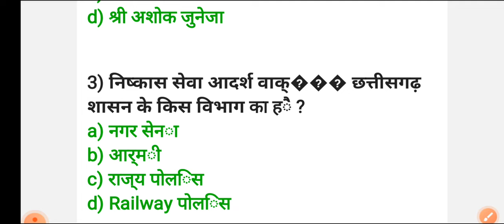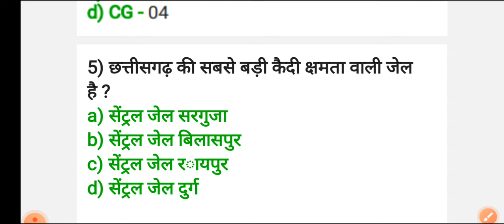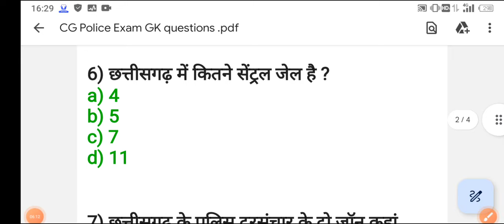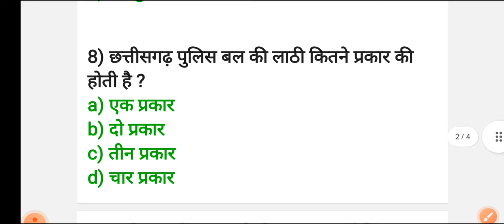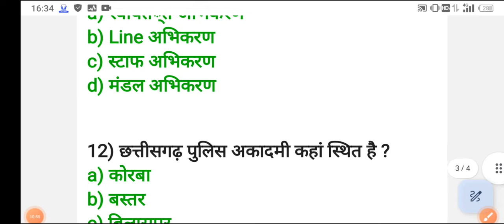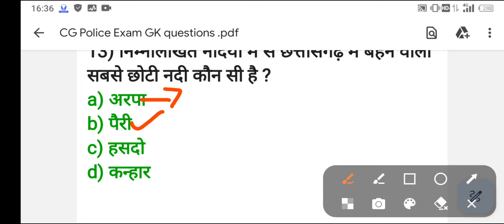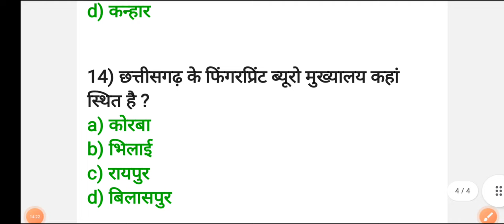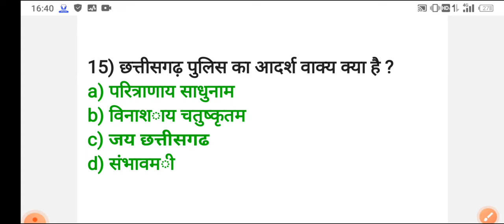CG Police Importaint Question For Exam 2024 / CG Police Exam Related Question 2024 AR DEFENCE CLASS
cg police gk question more videos link

छ.ग. पुलिस Date में वृद्धि 2024

Bihar Vidhan Sabha ASO. Junior Clerk Recruitment 2024

RRC SR Apprentice Recruitment 2024 l

 छ.ग. व्यापम द्वारा प्रयोगशाला तकनीशियन भर्ती 2024

CG Vyapam Vacancy 2024 l छ.ग. मछली पालन विभाग भर्ती 2024 l

CG Police Bharti 2024 l छत्तीसगढ समान्य ज्ञान 2024 l CG GK questions For Written Exam 2024

CG Korba Recruitment 2024

Ayodhya Ram Mandir Gk part 2

Ayodhya Ram Mandir Gk part 1

Railway Loco Pilot Vacancy 2024 l RRB ALP Recruitment 2024

CG Police Previous year question CG GK questions For CG Police Exam 2024

CG Police Previous year question paper (part 2 ) CG Police Important GK questions For Exam

Indian Army NCC 56th Recruitment 2024 l Army NCC Special Entry Scheme 2024

CG Police Constable Cut-off 2024 ll CG Police Constable Possibility Cut-off 2024

CG Police Complete Physical Test 2024 ll CG Police Physical Eligibility Test 2024